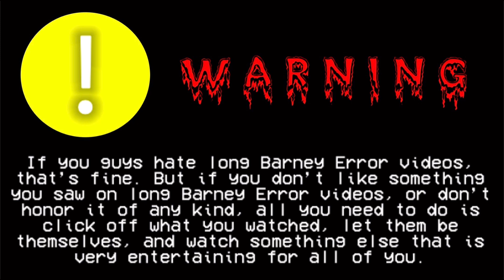Barney Error (Jupiter Error 2.5) [Part 13]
Well what do you know, the 13th part of “Barney Error (Jupiter Error 2.5)” has been published! It will premiere on June 29, 7:30 PM, 2024. Part 14 will be unleashed with the Evil Form activated.

What can I make Barney and Jupiter (Me) say for Part 14?

Predictions For Part 14:

Modes:
220-216: Evil (Includes Jumpscare)
215-211: 2nd Evil

Backgrounds:
220-216: Rosso Corsa
215-211: Dark Red

Font:
220-211: Bangers

Timer Reductions:
218-216: 6,319 Days
215-213: 6,006 Days
212-210: 5,691 Days

Actions That Will Happen:
Restarting The Computer (Chance 219) [34]
Putting The Computer On Sleep Mode (Chance 218) [35]
Me Offending The Look of 2nd Evil Barney (Chance 215) [36]

Non-Actions That Will Happen (Only 1):
Interrupting Barney’s Speech Again (Chance 216)